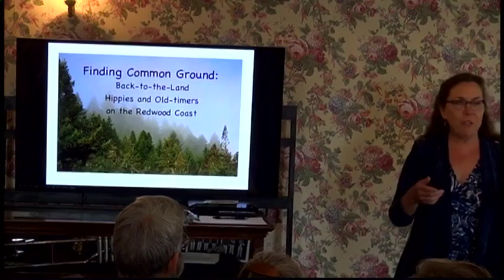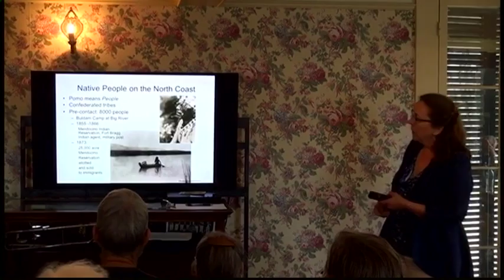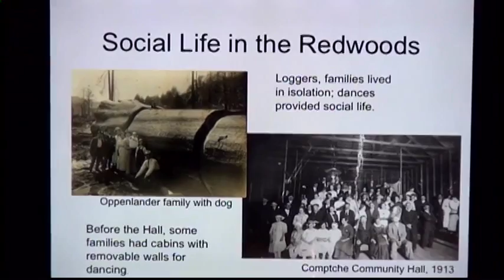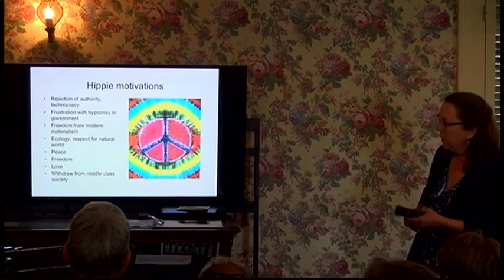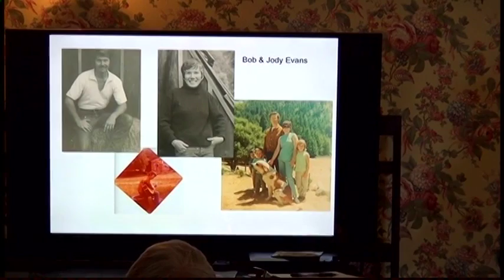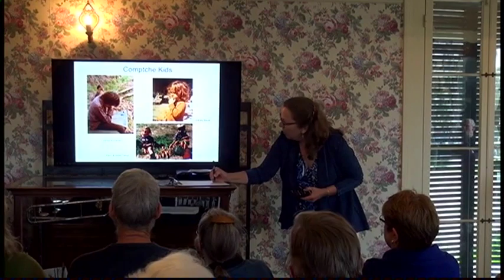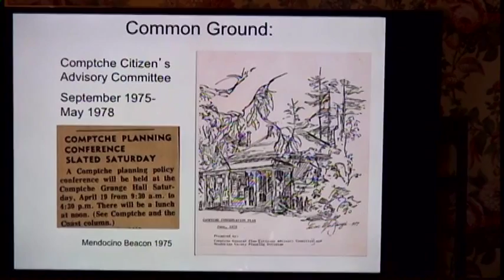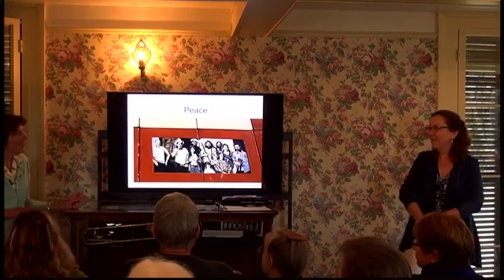Sunday Afternoon At The Kelly House - Comptche in the 70s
Comptche in the 70s